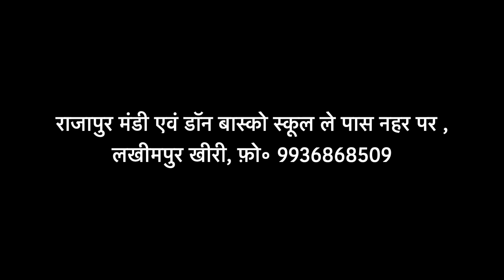excision of tumor without scar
मुँह के अंदर से निकाला गया ट्यूमर, मरीज़ को होंठ के नीचे एक गाँठ थी, जो कि एक दुर्लभ ट्यूमेर था,  बाहर से निकालने में निशान आ जाता तो, इस निशान से बचने के लिए डॉक्टर मनोज शर्मा ने इसको मुँह  के अंदर से निकाला तथा जाँच में CHONDROID SYRENGOMA आया, जो एक दुर्लभ ट्यूमर है परंतु ख़तरनाक नहीं है।
डॉक्टर मनोज शर्मा एवं डॉक्टर प्रियंका शर्मा लखीमपुर खीरी में उपलब्ध हैं, तथा मरीज़ों के हित में नए नए तरीक़े से चुनौतिपूर्ण एवं  अत्याधुनिक आपरेशन में तत्पर रहते हैं।